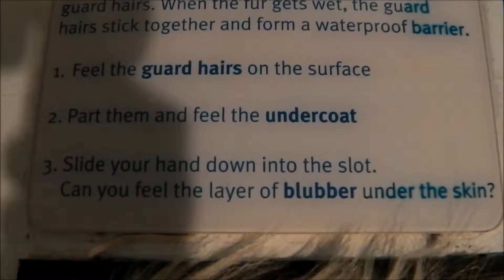Awkward Museum Exhibits - Polar Bear Insulation